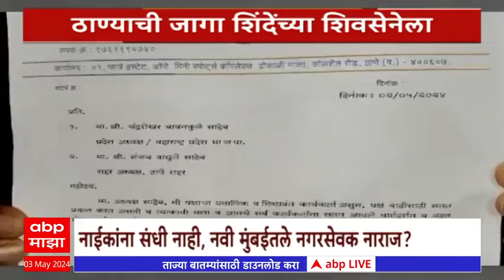Special Report Thane Lok Sabha : ठाण्यात म्हस्केंना उमेदवारी, भाजपच्या गोटात नाराजी?